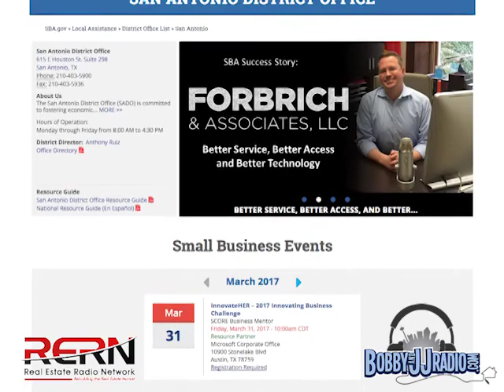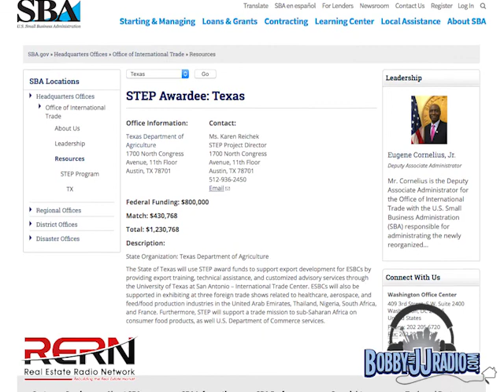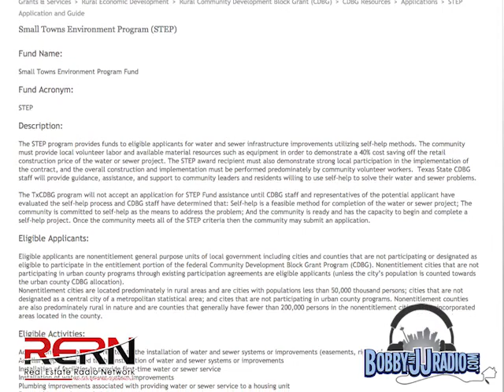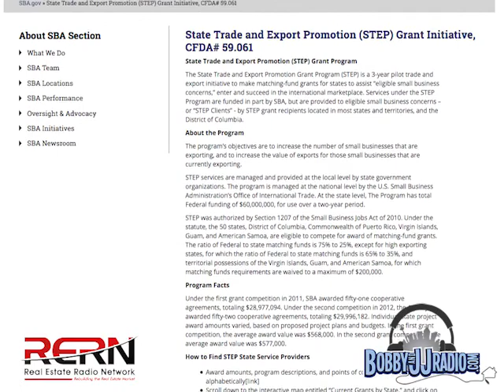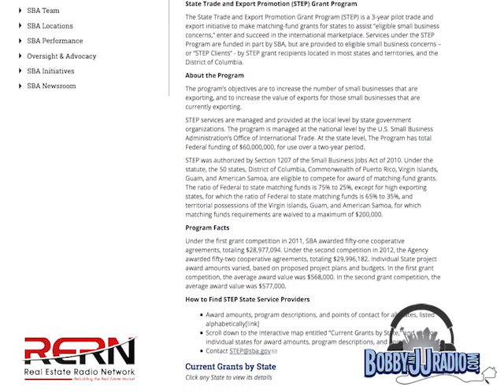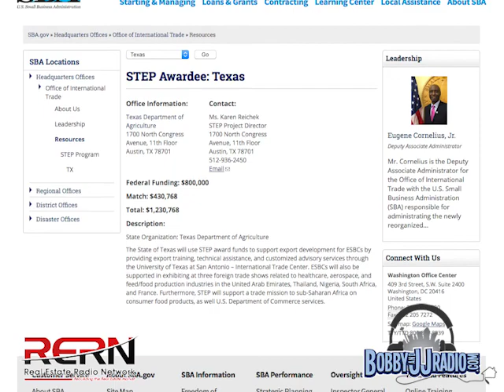SBA - Annie Hudspeth